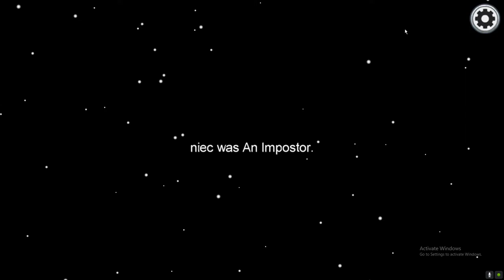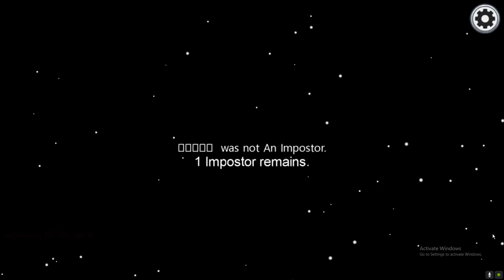among us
gusy am not imposter :)